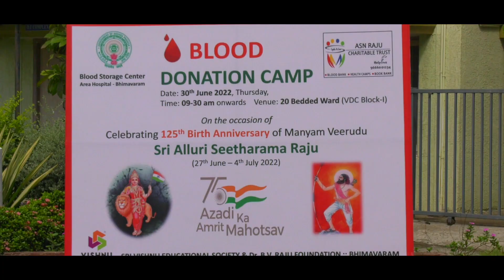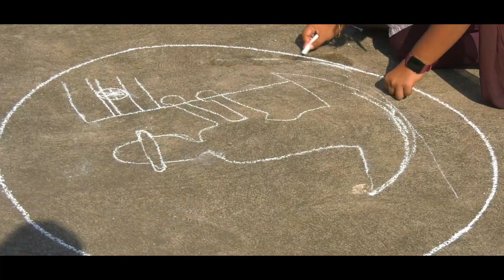Alluri Seetharama raju 125th Birth Celebrations | Day 4 | Azadi Ka Amrit Mohathav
Alluri Seetharama raju 125th Birth anniversary  Celebrations Day 4 Azadi Ka Amrit Mohathav by @Vishnu Society